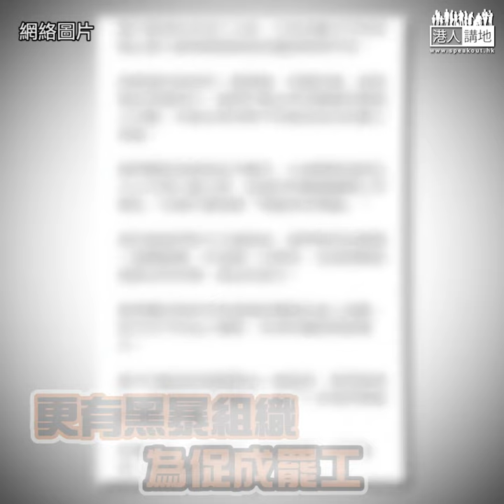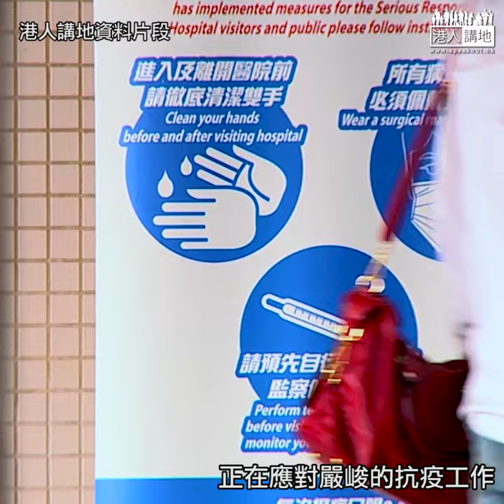【短片】【放下政見齊防疫】有醫護界組織醞釀罷工要挾政府、黑暴承認放炸彈「聲援」？周浩鼎：若醫護罷工對香港傷害很大！應全力投入抗疫工作，而非去搞罷工！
//醫護人員一直受人尊敬、千祈唔好俾政客、有心人唆擺，而擅離職守！//